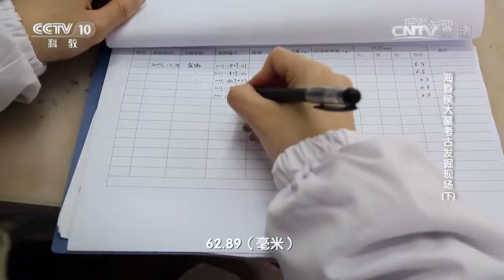海昏侯大墓出土大量随葬金器 马蹄金 金饼——海昏侯大墓考古发掘现场《考古进行时》| 中华国宝